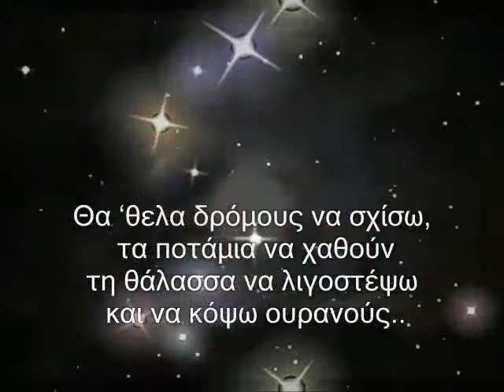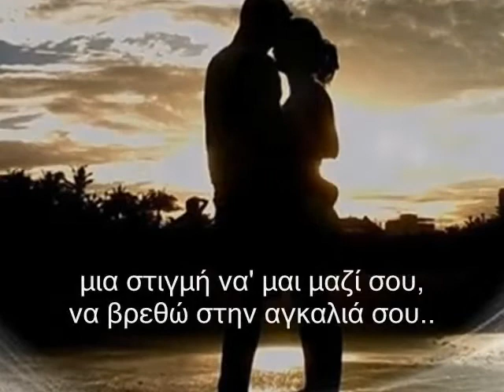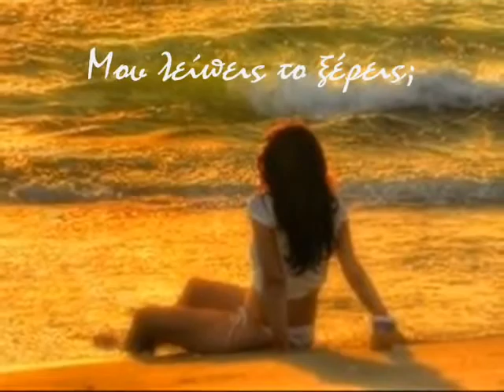Πάρε την ταχεία 2011- By Maik